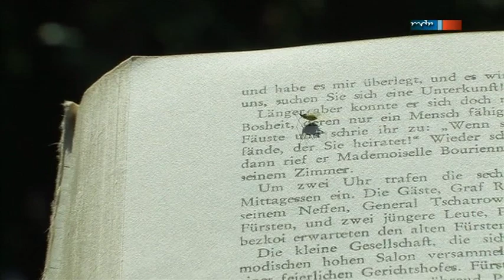Blattläuse im Garten